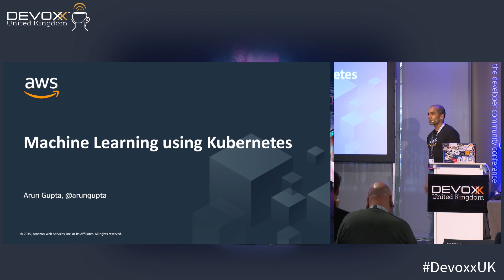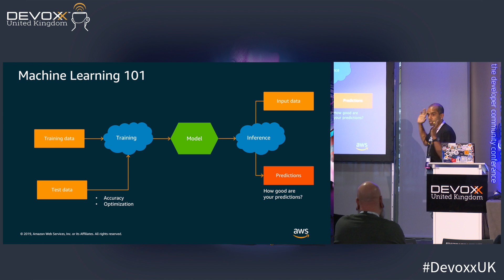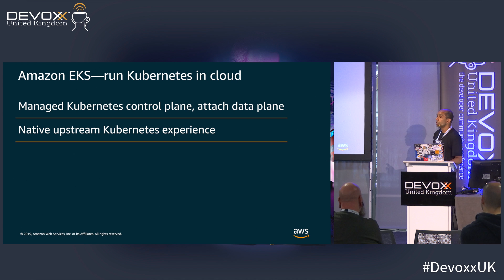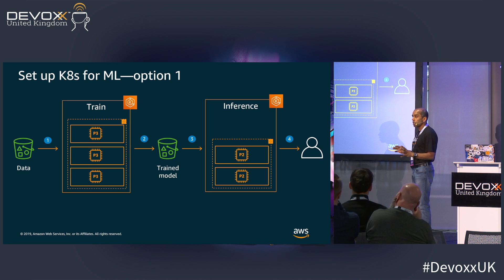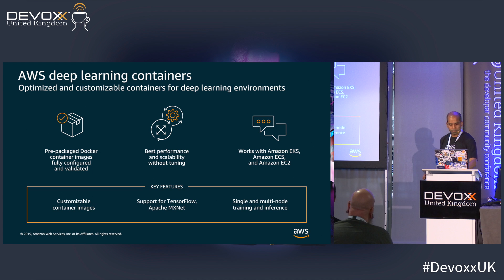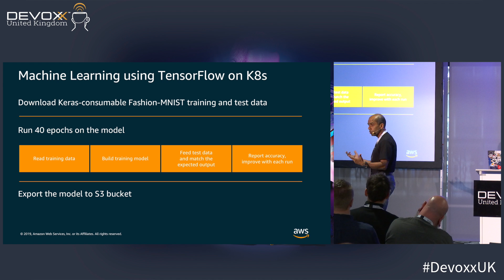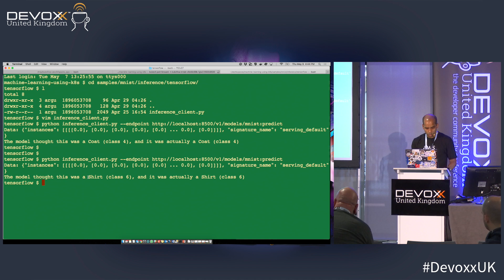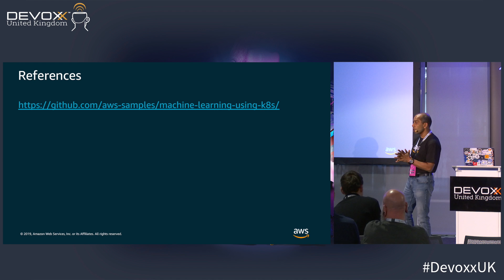Using Kubernetes for Machine Learning Frameworks by Arun Gupta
Kubernetes provides isolation, auto-scaling, load balancing, flexibility and GPU support. These features are critical to run computationally and data intensive and hard to parallelize machine learning models. Declarative syntax of Kubernetes deployment descriptors make it easy for non-operationally focused engineers to easily train machine learning models on Kubernetes. This talk will explain why and how Kubernetes is well suited for training and running your machine learning models in production. Specifically it will show how to setup a variety of open source machine learning frameworks such as TensorFlow, Apache MXNet and Pytorch on a Kubernetes cluster. The attendees will learn training, massaging and inference phases of setting up a Machine Learning framework on Kubernetes. Attendees will leave with a GitHub repo of fully working samples.